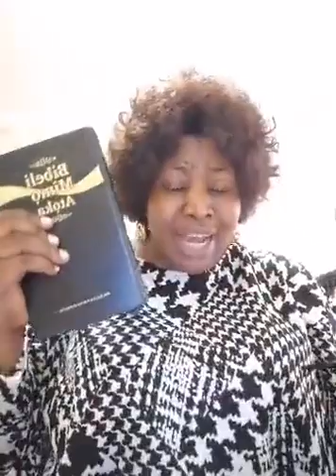Esther Tokunbo Aboderin your a Terrorist stop terrorizing FBI and UN please see to this woman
Esther Tokunbo Aboderin you are a Terrorist and also a froster stop terrorizing at this time of pendemic while the world is crying you are terrorizing, why are you so wicked
FBI and United Nations please see to this woman and her group